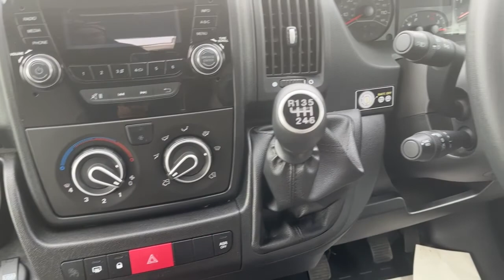USED STOCK | Elddis Encore 254, 2019 | Walkthrough Tour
Available to view at our Dromore, Co. Down premises.

About Thompson Leisure

Thompson Leisure Ltd. is an independent, customer orientated, family-run business. We are based in Northern Ireland, 10miles from the M1 to Belfast.

We offer a friendly and professional service in the buying and selling of new as well as used motorhomes as well as rental.

Our used motorhomes all undergo a full interior and exterior valet as part of their preparation for sale. All are given a thorough inspection by our trained engineers prior to delivery to ensure the utmost safety and customer confidence. Our workshop technicians are among the highest qualified in the industry.

Our motorhome line-up includes new motorhomes and campervans from: Rapido, Itineo, Dreamer, Swift, Elddis, Burstner and our bespoke Thompson Camper Car range.

Big, small, low budget and luxury are all there to choose from.